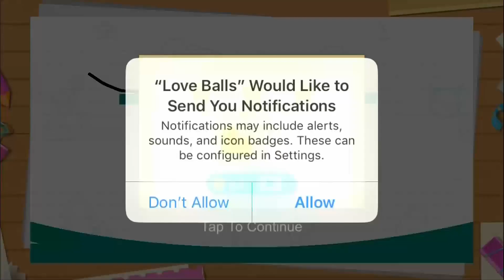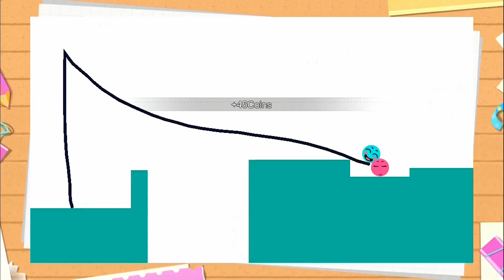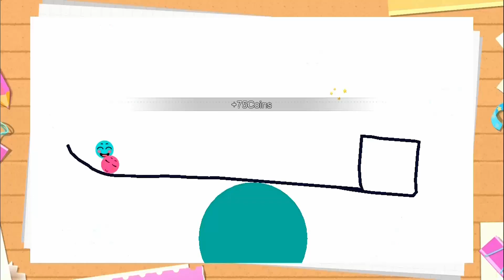Love Balls - Super Tapx 1-15 Walkthrough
It's time to use your brain and find a way to bump the balls! The rule's easy, just draw lines or shapes to bump the balls, your will need your wisdom and imagination. You'll surely love this game once you get how it works! Features: * Free to play, play it anywhere anytime * Suitable for all...

Free Online Games, Gameplay and Walkthrough!